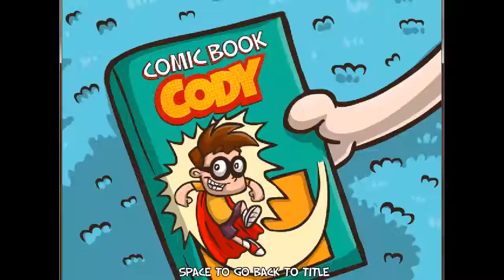Comic Book Cody Full Gameplay Walkthrough